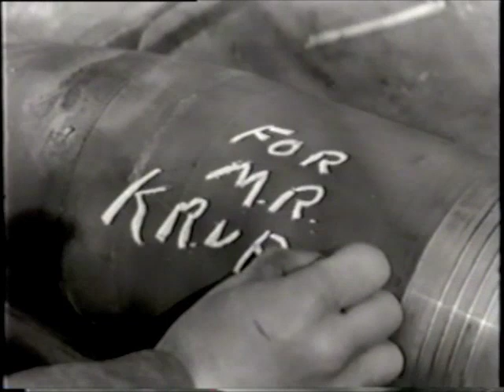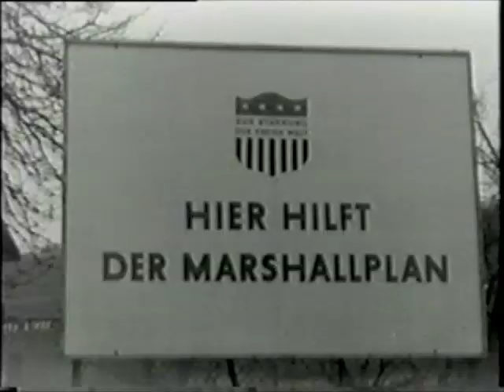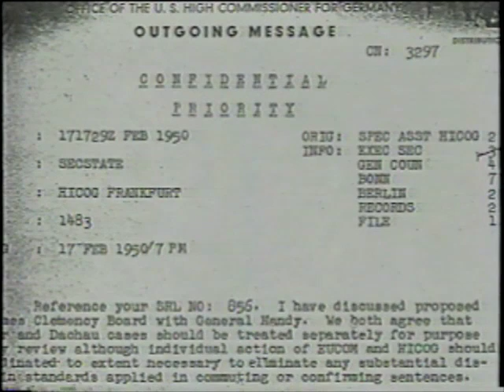Krupp Trial and Nazi Clemency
The Allied Control Council which oversaw post World War II occupation of Germany issued Law No. 10 which provided the jurisdiction for prosecuting alleged Nazi War Criminals who were not prosecuted at the International Military Tribunal (IMT). There were 12 subsequent trials at Nuremberg including three against the industrialists: Flick, Farben, and Krupp. Gustav Krupp was indicted to stand trial at the IMT but was excused due to his age and infirmity. Justice Jackson sought to substitute his son and then President of Krupp, Alfried. The motion for substitution was denied. Alfried Krupp was the lead defendant in the Krupp trial.